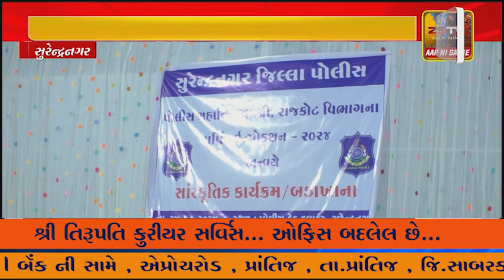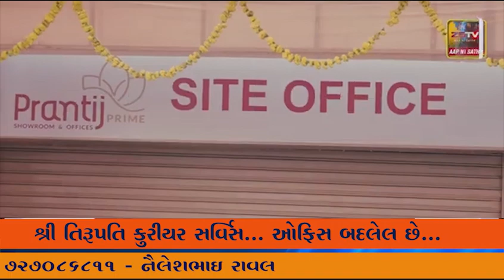સુરેન્દ્રનગર જિલ્લા પોલીસ દ્વારા રાજકોટ રેન્જ IGના જિલ્લા પ્રવાસ દરમિયાન સાંસ્કૃતિક કાર્યક્રમ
સુરેન્દ્રનગર જિલ્લા પોલીસ દ્વારા રાજકોટ રેન્જ IGના જિલ્લા પ્રવાસ દરમિયાન સાંસ્કૃતિક કાર્યક્રમનું આયોજન